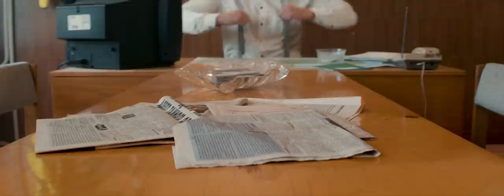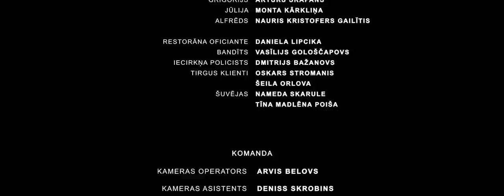Stringi - jeb mazais startaps (īsfilma)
Mīlestībā sāpinātais Aivars nolemj palaist savu pirmo startapu – sieviešu jaunā veida apakšveļas ražošanu, ar vēlmi mainīt sieviešu ikdienu pēc-padomju Latvijā. Bijusī draudzene Marta nevēlas pieļaut Aivara labvēlību, uzskatot viņu par neveiksminieku, un uzsāk centīgu cīņu, lai sagraut Aivara uzsākto ieceri.

Scenārists un Režisors: Rihards Romušs
Operators: Arvis Belovs
Operatora asistents: Deniss Skrobins
Skaņas operators: Miks Bušujevs
Gaismas tehnika: SDG Lighting
Make-up: Tīna Madlēna Poiša
Fotogrāfs: Raimonds Subatovičs
Montāža un pēcapstrāde: Rihards Romušs

Aivars: Lauris Zalāns
Marta: Sarmīte Priede
Grigorijs: Arturs Skapans
Alfrēds: Nauris Kristofers Gailītis
Jūlija: Monta Kārkliņa

Restorāna oficiante: Daniela Lipcika
Bandīts: Vasīlijs Gološčapovs
Iecirkņa policists: Dmitrijs Bažanovs
Tirgus klients: Oskars Stromanis
Šuvējas: Tīna Madlēna Poiša, Nameda Skarule

Paldies izsakām:
Gaismu tehnikas nomai: SDG Lighting
Nekustamā īpašuma aģentūrai Realest8
Viskaļi - Dzīves kvalitātes dizaina institūtam
Reklāmas aģentūrai Visual media
Šūšanas darbnīcai GUNTĒ
Irēnai par kafejnīcu

Andrim Romanam
Andrejam Skurjatam
Inesei Dārzniecei
Jaņinai Treigutei
Rihardam Voldemāram Vaivodam
Edgaram Krūmiņam
Saivim Bartušēvicam

2021 Romush Pictures